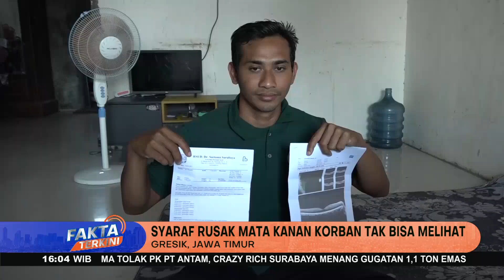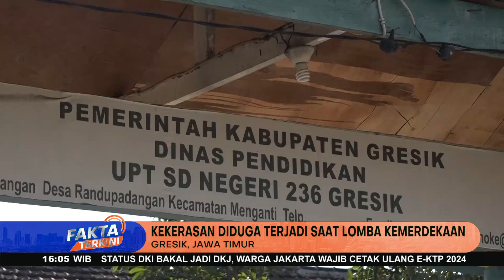Miris! Mata Seorang Siswi SD Buta Akibat Di Colok Karena Menolak Saat Dimintai Uang - Fakta Terkini